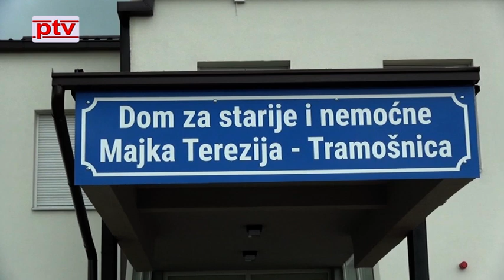Dom za stare i nemoćne ''Majka Terezija'' Tramošnica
Razgovor sa Ljiljanom Erisson Civić, kćerkom korisnice doma.